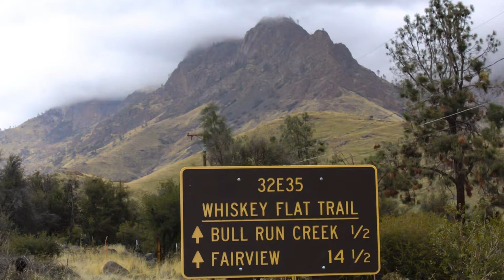8.21.19 Around the county